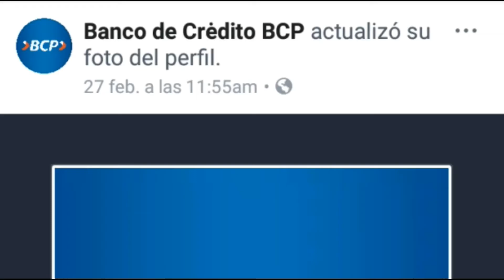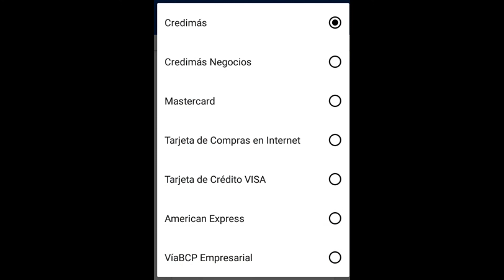Phishing BCP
Otro caso de estafa suplantando el Fan page de Facebook, Observen bien el caracter especial usado.